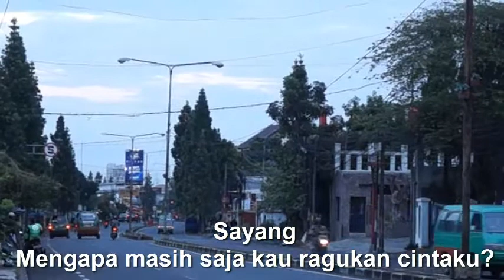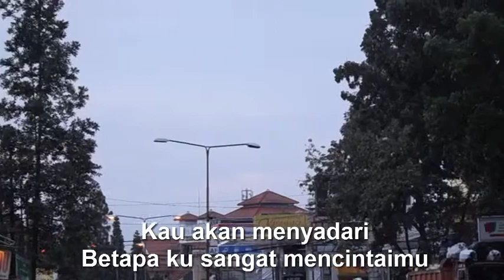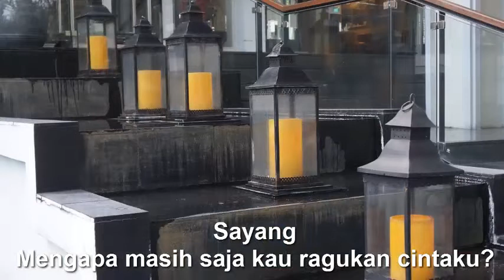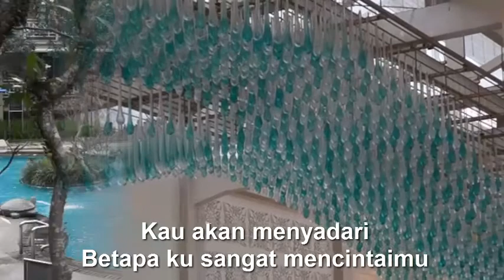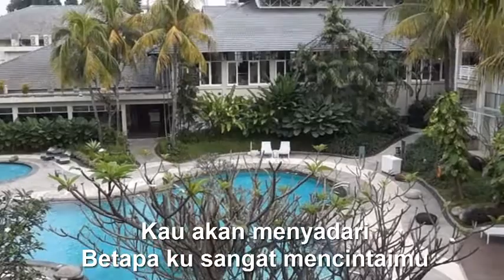JANGAN SALAH MENILAI Sheraton Hotel Bandung